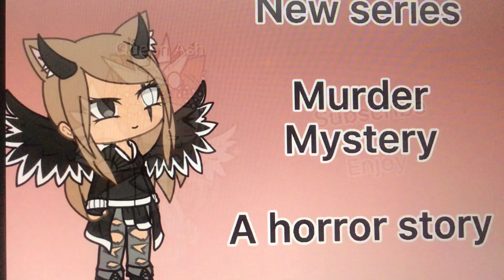||Murder mystery|| (GLMM) 🔪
Part 2 of murder mystery 🔪 coming soon